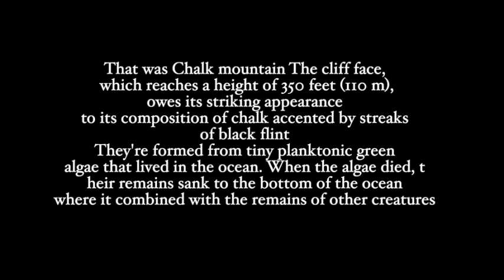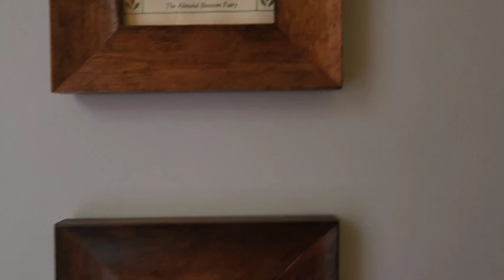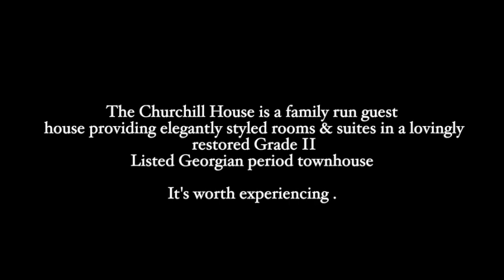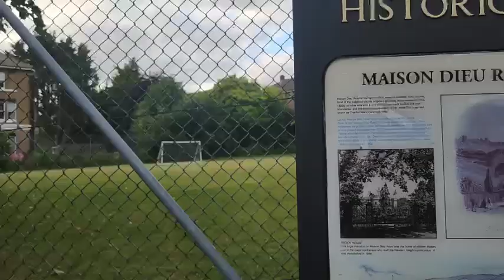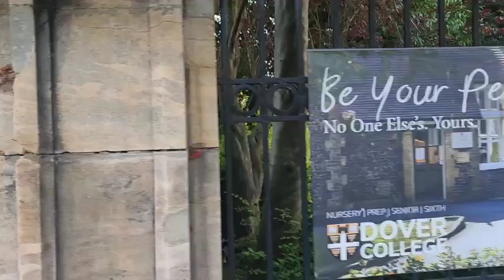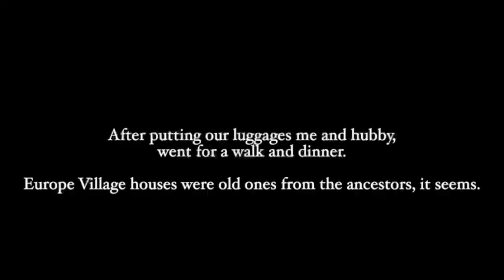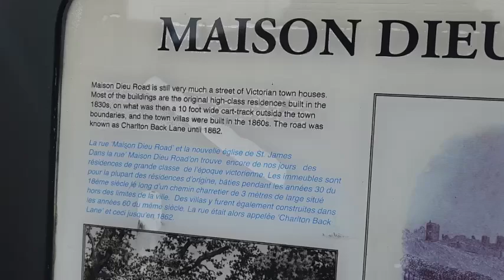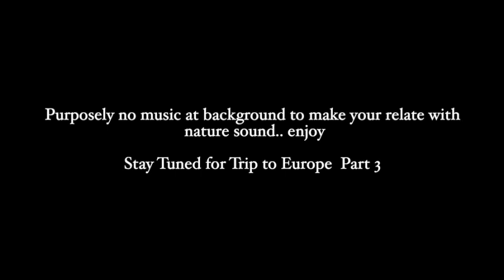Trip to Europe Patt 2 (Dover)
We Reached to Dover
Simple and Beautiful Village. Hear the Nature..as No music at background]d